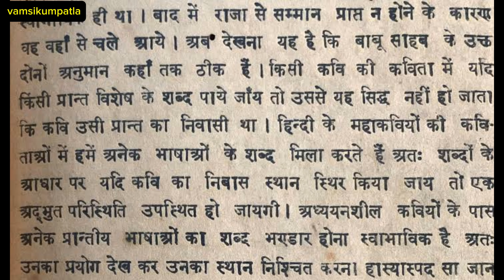Vikram Bhetal Part-1 Series || vikramadityaempire shanidev || VamsiKumpatla || telugufacts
Who Is Real Raja Vikramaditya || What is the relationship between Shani And Vikramaditya? Real Facts About Raja Vikramaditya

bharat hari

maina vanti

gopi chand

मंत्री भट्टि और बहसिंधु

emperor of india

samrat hemu

samudra gupta

chandra gupta

raja bhoj

dhara nagri

raja bhoj

siddharth arora

karan suchak

high quality

high definition

hindi serials

indian television

indian soaps

comedy

बेताल और सिंहासन बत्तीसी